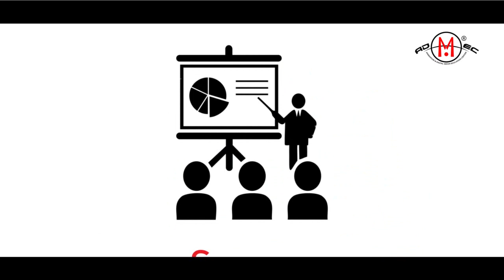Whiteboard Animation in After Effects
Here is a WhiteBoard Animation created in Abode After Effects for a corporate company by one of our post-production students.

Do you want to create one like this? If yes then explore our video editing courses which are given below:

||YouTube Creators Standard Course: 2 Months||

What you will study?
Video Editing and YouTube Promotion through Adobe Premiere Rush and Photoshop essentials

|| Post Production Standard Course : 4 Months ||

-- Module I: Overview to Digital Technologies
-- Module II: Audio and Video Editing

|| Post Production Premium: 6 Months ||

-- Module 1: Technologies Overview
-- Module 2: Motion Graphics
-- Module 3: Non-Linear Editing

|| Post Production Master: 12 Months ||

-- Semester I – Advanced Graphics and Digital Editing
-- Semester II – Advanced Compositing and Motion Graphics

ADMEC Multimedia Institute is an ISO 9001:2015 certified institute successfully furnishing professional training from the last 11 years in Delhi, India. ADMEC offers professional computer courses in the fields of Graphic Design, Web Design, Web Development, Post Production, Video Editing, 3d Animation, Architectural Interior Design, Digital Marketing. The Institute is established by the industry professionals with innovative teaching methodology.